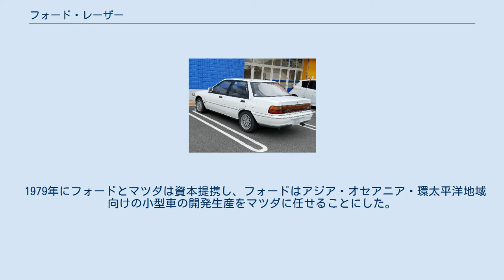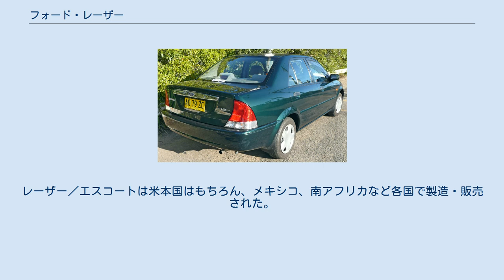フォード・レーザー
レーザー（LASER）は、フォード・モーターの自動車である。
マツダのファミリアをベースにした乗用車で、日本では1982年から2000年までにフォードの販売網「オートラマ」で販売された。
 1979年にフォードとマツダは資本提携し、フォードはアジア・オセアニア・環太平洋地域向けの小型車の開発生産をマツダに任せることにした。
そのアライアンスの一環として企画された。
 プラットフォームは、ファミリア同様マツダ・Bプラットフォームが採用されていた。
日本国内ではマツダの工場で生産され、日本国外ではアジアやオーストラリアなどへ輸出もしくは現地生産された。
 レーザーのネーミングは主にアジアを含む南半球で使用され、北半球はエスコートとネーミングされている。
ただし、ヨーロッパ・フォードには既にエスコートがあり、ヨーロッパのみ同名・別物の車であった。
レーザー／エスコートは米本国はもちろん、メキシコ、南アフリカなど各国で製造・販売された。
 初代レーザー（5ドアハッチバック） 2代目レーザー（3ドアハッチバックフルタイム方式4WD） 2代目レーザー（4ドアセダン） なお、この代にはバンも存在し、3代目の登場後も1994年まで生産された。
 3代目レーザー（クーペ） リンクス(Lynx)（国外仕様） レーザーリデア 写真は台湾仕様ティエラ・タクシー仕様 レーザーリデア ワゴン（日本仕様）